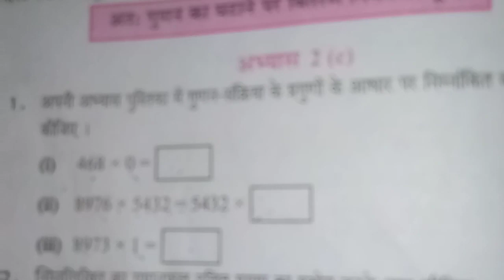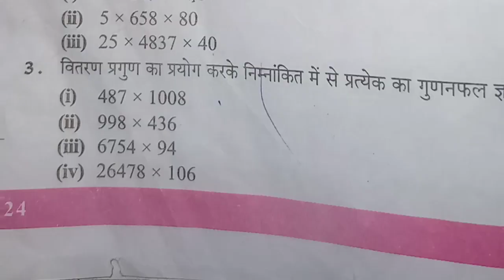Class 6 Math Sarkari book chapter no 2 (c) Que...1-3 Math Topper Education Bhai Pravesh Rao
Math Topper Education chanel Bhai Pravesh Rao